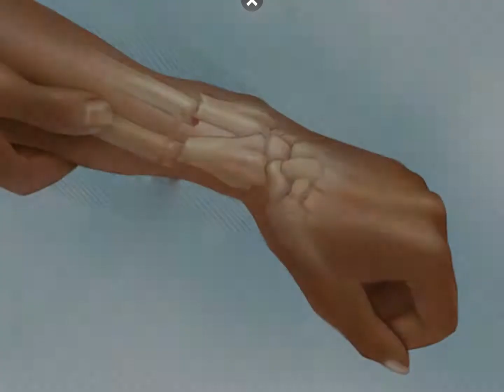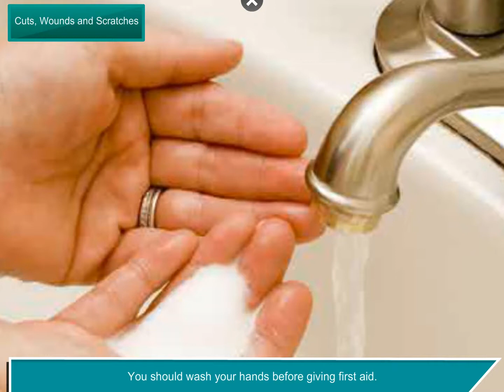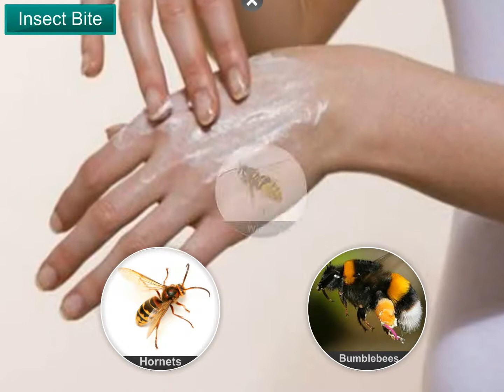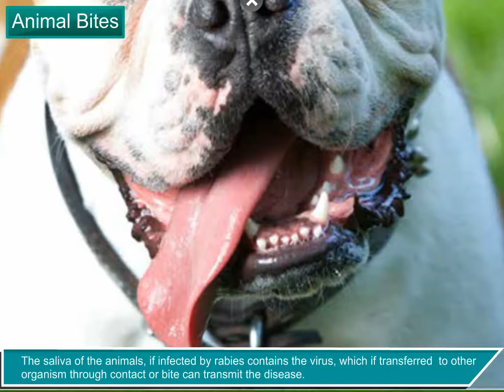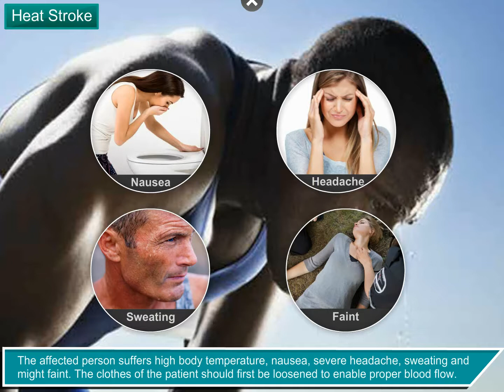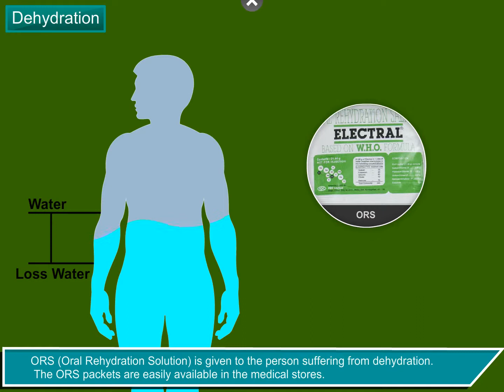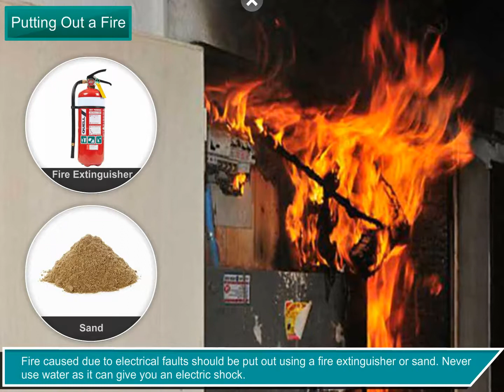Incredible Science Class 5 - Chapter 3 - Page 33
Safety Saves
Since accidents can happen anytime and anywhere, you must know how to give immediate help to an injured or an ill person. They can be avoided by being careful and following the safety rules.

First Aid
Immediate care or emergency treatment given to an injured or an ill person is called first aid. It is the first temporary treatment given to a person before he/she is taken to the doctor.

Incredible Science 5 @Blueprint Digital